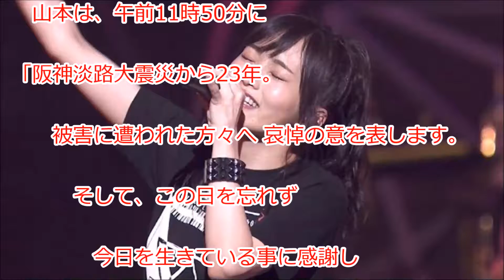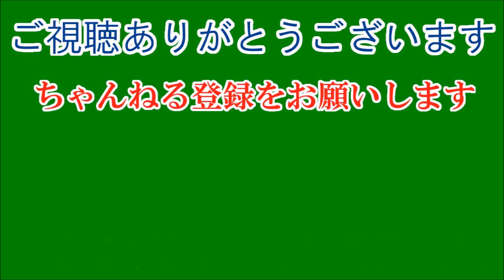さや姉「お知らせがあります」意味深ツイート、予告通り実施。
NMB48山本彩（24）が16日に「明日、お知らせがあります」とツイートし、ファンの間で不安の声があがっていた件で、山本は翌17日に予告通りツイッターを更新した。